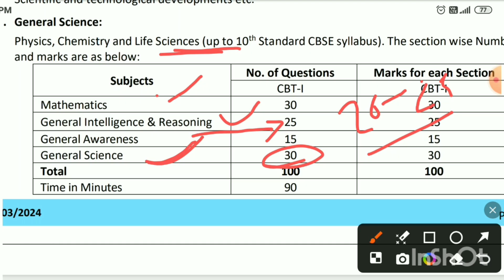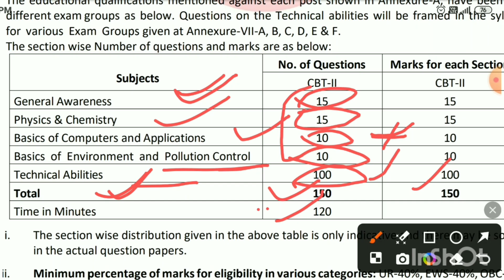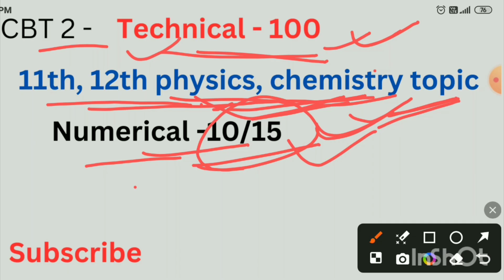RRB CMA Preparation केसे करेl CBT 2 @Railreview118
RRB CMA(CHEMICAL & METALLURGICAL ASSISTANT) की तैयारी कैसे करें l
CBT 2 की तैयारी कैसे करें l

station master job profile

MATHS की तैयारी कैसे करें l

UPS(UNIFIED PENSION SCHEME) क्या है?